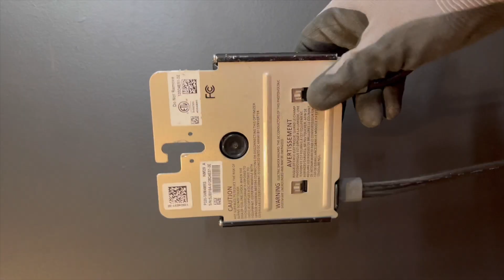Microinverters, Power Optimizers, or Rapid Shutdown Devices!? Explained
This video is an introduction to the different types of devices referred to as MLPEs (module level power electronics). Commonly found on solar panel systems you have Micro Inverters, Power Optimizers, and Rapid Shut Down Devices.

Join me at SOLAR CON April of 2023 In Salt Lake City Utah

TOOL BAGS, GEAR, + MORE - AMAZON FAVORITES 👇👇👇

SOCIAL MEDIA

Please be careful and smart and safe!

Brandan Sirrine or individuals in this video assumes no liability for property damage or injury incurred as a result of any information contained in this video. Safe practices are recommended when working with solar panels, batteries, power tools, any electrical equipment, and electricity in general. Solar panel and battery systems should not be installed or serviced by anyone that is not an experienced licensed electrician.  Because of factors beyond the control of Brandan Sirrine, no information contained in this video shall express or imply a warranty or guarantee of any particular result. Any injury, damage, or loss that may result from improper tools, equipment, or information contained in this video is the sole responsibility of the user.